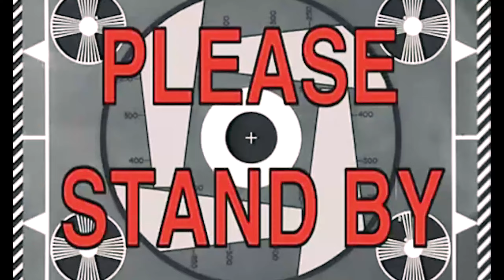Assassin's Creed Mirage - Gameplay Indonesia Part 6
Let's Play Assassin's Creed Mirage PC

Spek PC :
CPU        : Ryzen 5 3600
MOBO    : ASrock Steel Legend B450m
RAM       : 32 GB DDR4
GPU        : RTX 3060 12 GB
Storage  : NVME SSD 1TB

Thanks...